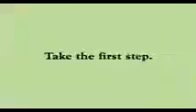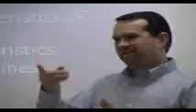Temple University Ambler Promo #1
Temple University Ambler promotional video.  Target audience is non-traditional students.